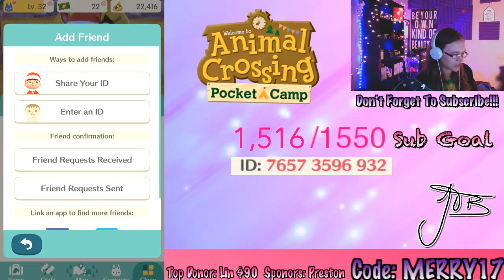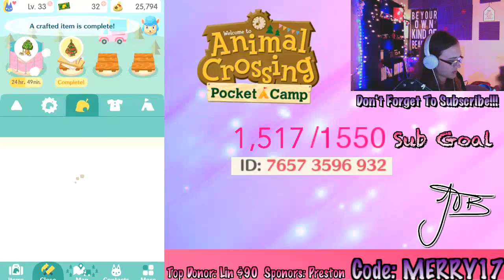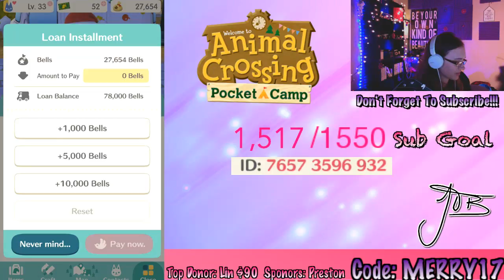Animal Crossing: Pocket Camp! Live!!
Run time: December 5th – December 6th, 2017

My IGN is JuliaTaylorB.

Stream Rules:
1. No cussing
2. Respect each other!
3. Be positive!
If you fail to respect the rules then you will get a warning, then timed out, then banned. Have Fun!